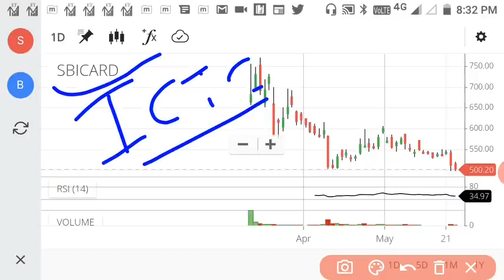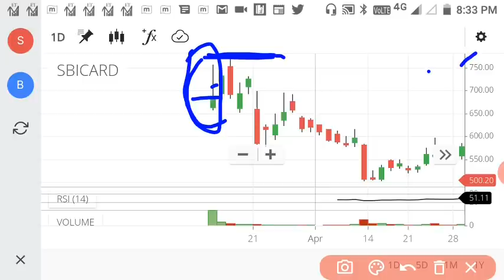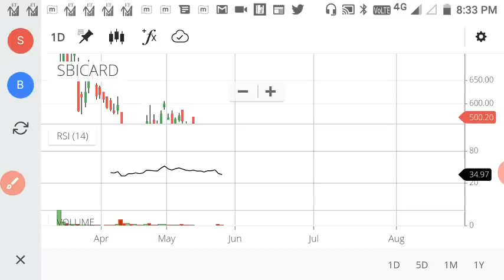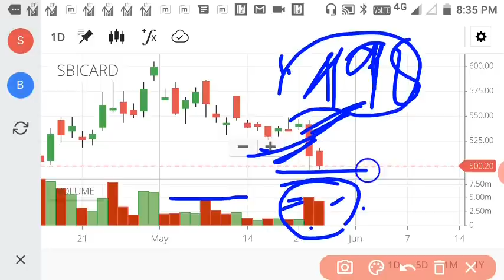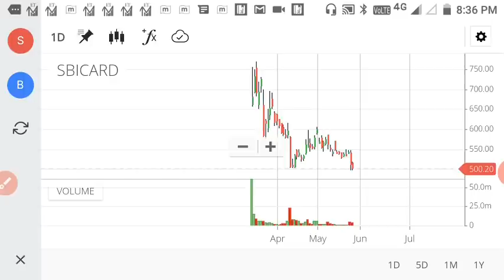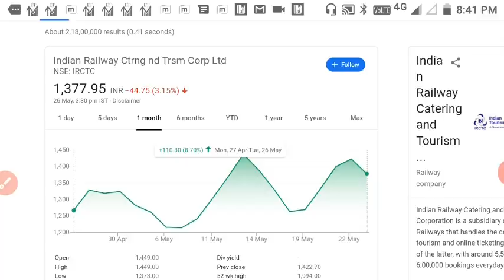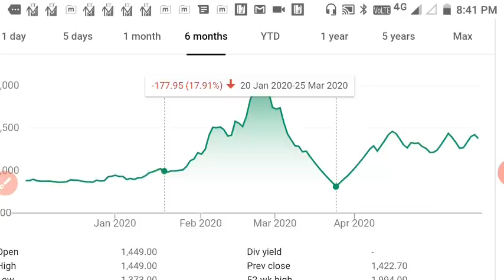SBI, IRCTC दोनो में गिरावट हो रही है।कहा तक नीचे जा सकता है।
WHAT YOU WILL GET FROM THIS CHANNEL :-
LATEST NEWS ABOUT SHARE MARKET,RESULT UPDATE,TECHNICAL AND FUNDAMENTAL VIEW OF ANY STOCK AND MANY MORE RELATED TO THE SHARE MARKET

THIS CHANNEL IS NOT RESPONSIBLE FOR YOUR ANY KIND OF PROFITE OR LOSS AFTER BUY OR SELL IN STOCK

VIDEOS ARE ONLY EDUCATIONAL PURPOSE